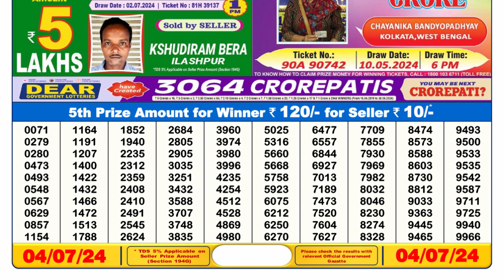Nagaland Lottery Sambad Live 6pm 04.07.24